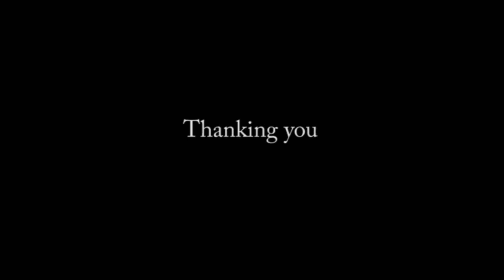Thimmappana betta|Twin rock|Trekking|BEST ADVENTURE PLACE|Ramanagara |Bangalore|2020|Gopro Hero7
About Thimmappana betta,
 In fact, people all came to the top of the mountain there and saw two large rocks. But trekking is not known to a lot of people.We can walk between two rocks & we can touch those rocks. Seriously it's a wonderful one
So in this video I only cover trekking for you.Just One kilometre trekking
Small, safe and excellent trekking. Suitable place for riding and trekking beginners.Finally you will get ,No hassle & differently you will get something there.
It is 60 km from Bangalore. Maximum 4 hours to complete the entire journey with 350 rupees (including travelling time, site visiting time and breakfast).